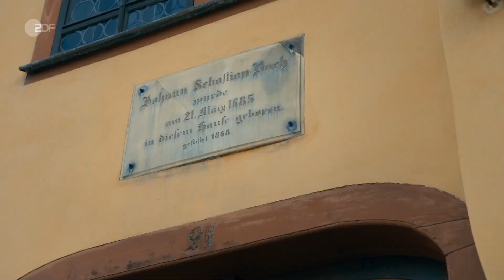Nächste Ausfahrt Glück - musikalischer Zusammenschnitt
Musikalischer Zusammenschnitt der Folge "Familienbesuch" aus der Serie "Nächste Ausfahrt Glück" im ZDF.